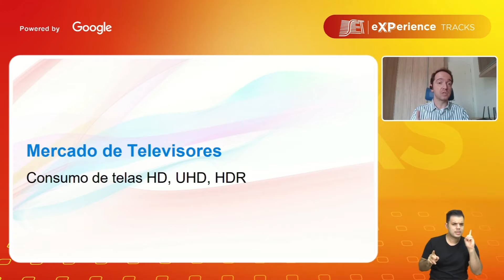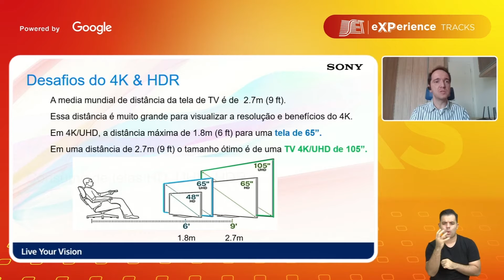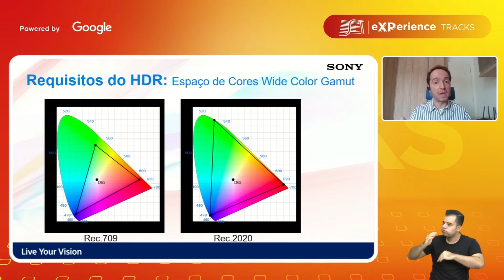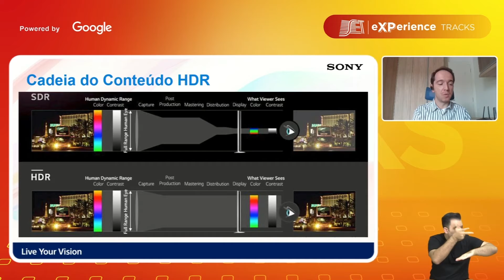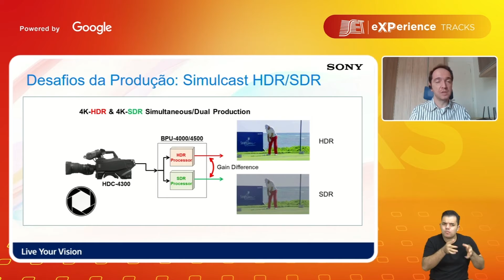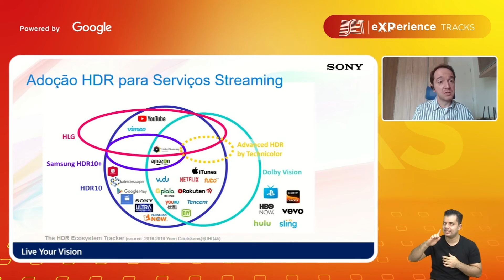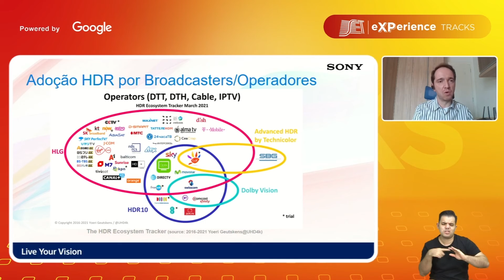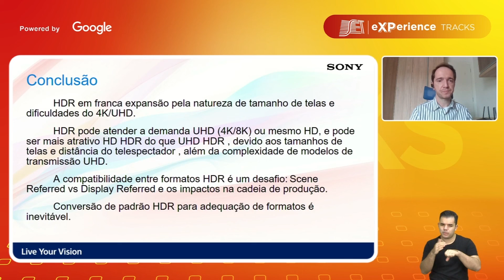Erick Soares (Expert em tecnologia, SONY)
Nesta 13ª edição do SET eXPerience TRACKS, nosso moderador Sergio Eduardo Di Santoro Bruzetti (Engenheiro de Projetos, Record TV) recebeu os convidados Uirá Moreno Rosário e Barros (Analista Telecom III, Globo), Aguinaldo Rangel Boquimpani (Especialista Senior em TV Digital, Mirakulo) e Erick Soares (Expert em Tecnologia, SONY).

O debate teve como tema: TV 2.5

Neste vídeo, assista a Erick Soares (Expert em tecnologia, SONY).

Perdeu mais alguns dos nossos encontros?

A nossa programação vai até DEZEMBRO 2021, não perca ;-)